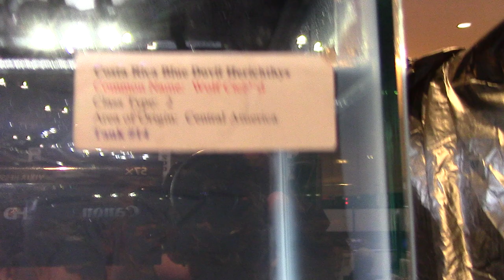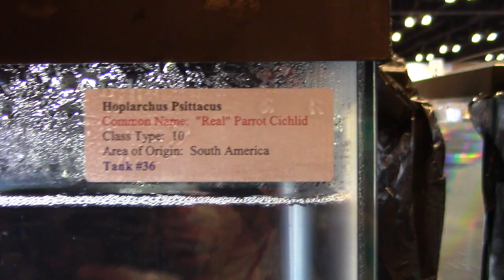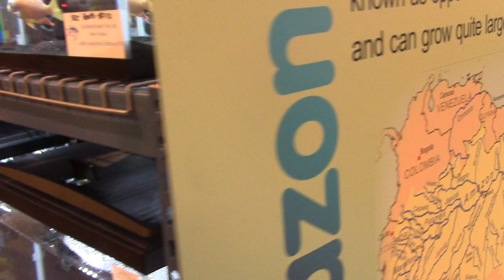Types of CICHLIDS Species - Sweet Cichlid Species Show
I would like to officially welcome you to the Sweet Cichlid Species Show, your favorite daytime program that isn't on cable television! We will be discussing a variety of cichlid species and how I prefer to take care of my sweet babies!

There a fish contest for 1st time at Aquatic Experience so I thought I'd check out some of the winners for Species Sunday. Guess who strolls by? My man Gary Lange in the house! Had to nab him for a walk through on the fish display. Neither of us are up on all the cichlid species, but we muddle through.